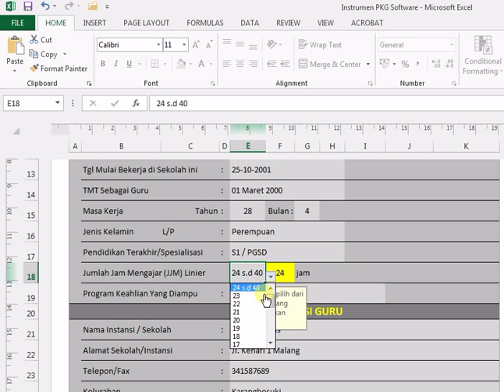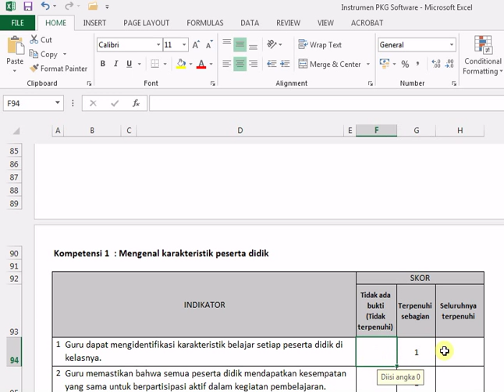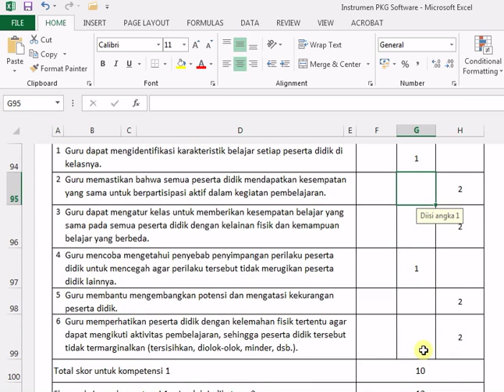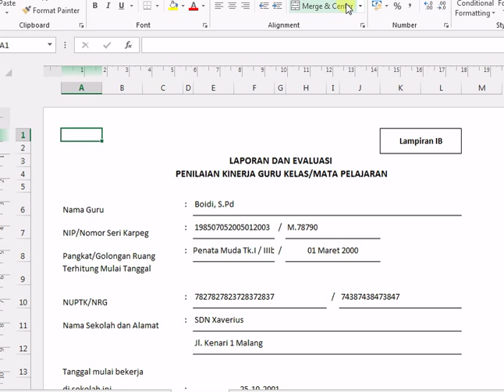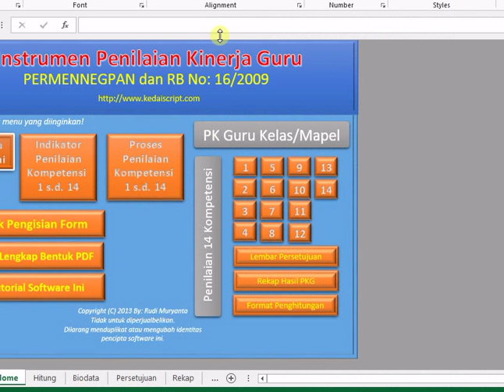Software PK Guru Kelas/Mapel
Tutorial Software Penilaian Kinerja Guru Kelas/Mata Pelajaran